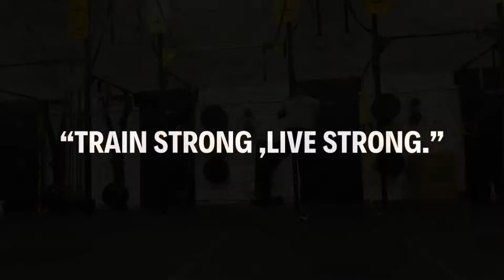Lateral Leg Swings